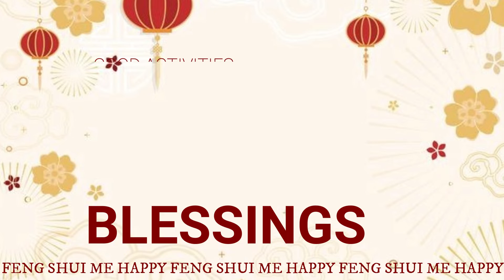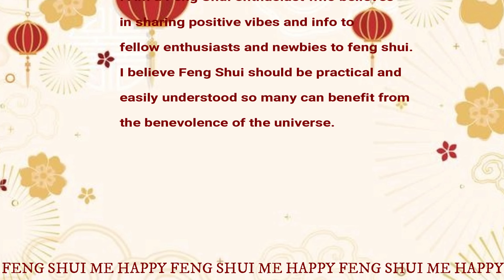FENG SHUI ALMANAC DAILY CALENDAR JANUARY 21 2022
Traditionally, the Chinese people consult Fengshuialmanac when they need to schedule major events. Nowadays, it is simply called Fengshuidailycalendar for easy understanding.